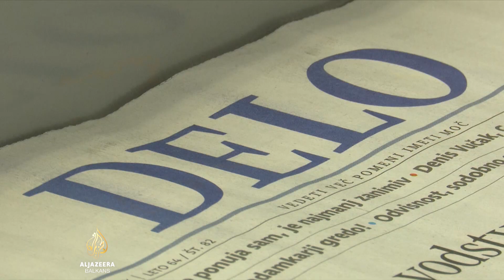Može li Janez Janša do četvrte Vlade?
Najiskusniji slovenski političar Janez Janša bori se za drugu uzastopnu pobjedu na parlamentarnim izborima. Kao i 2018., koalicijski kapacitet slovenskog premijera je ograničen, jer ankete predviđaju, da bi pet stranaka lijevog centra moglo dobiti većinu u državnom zboru. Koji je put do četvrte Janšine vlade, kakav je bilans njegove ekipe nakon epidemije korona virusa i koliko će rat u Ukrajini utjecati na rezultat izbora, u priči Gašpera Lubeja.